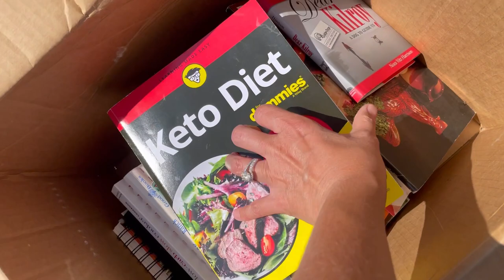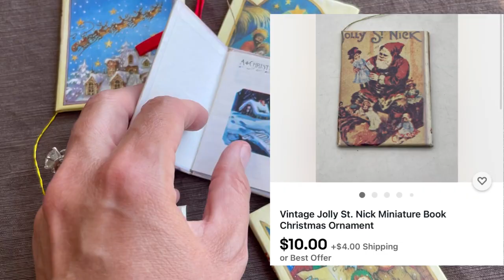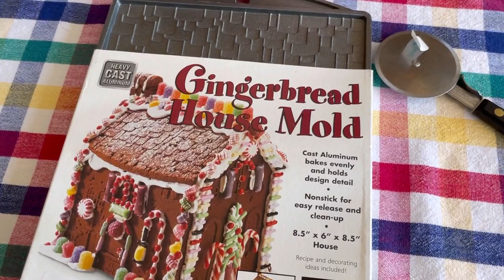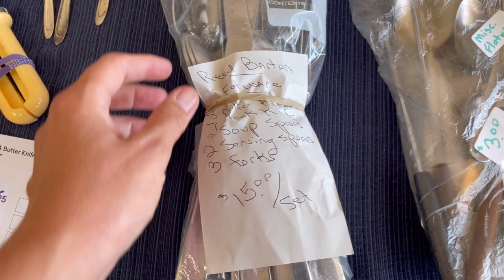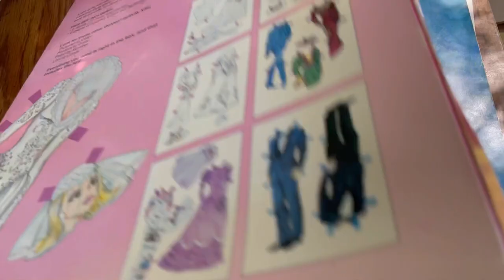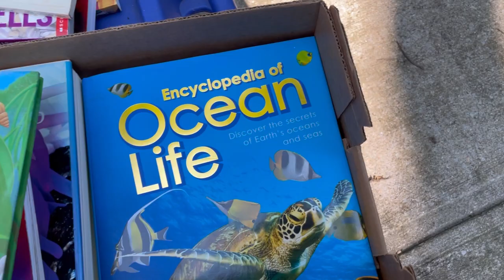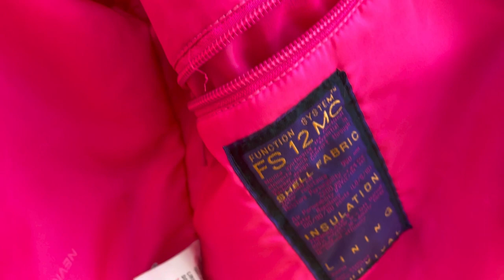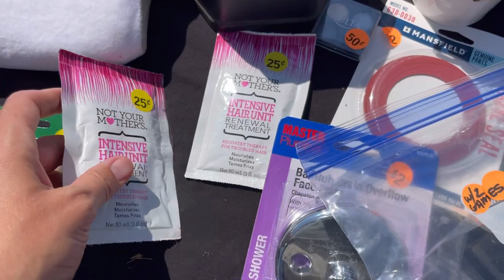Let's hit some Garage Sales Big Money BOLOs! What I bought & how I listed it on ebay Source with me!